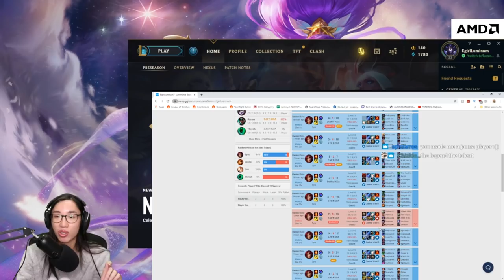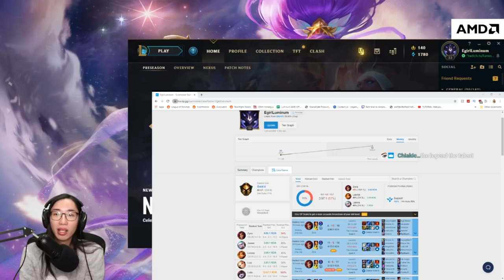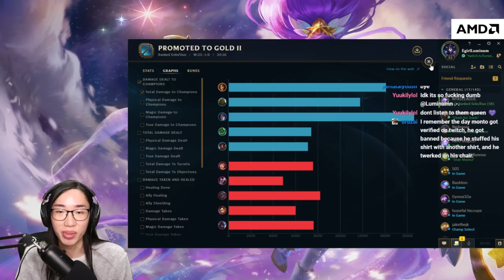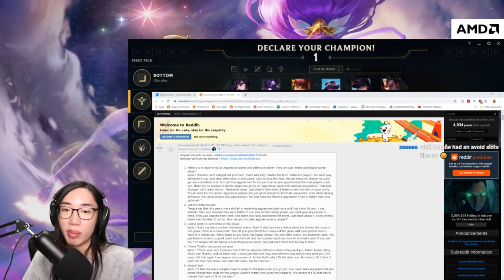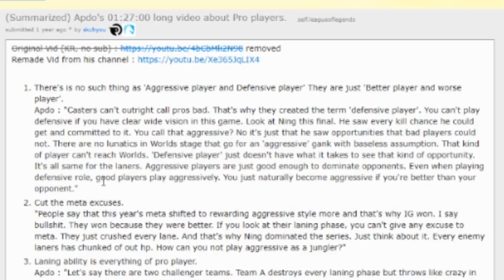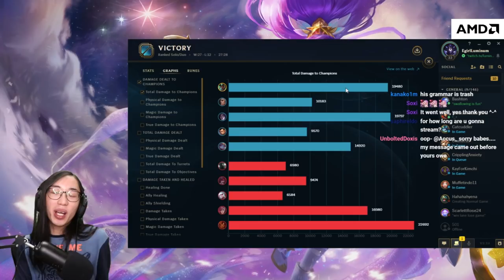15Wins - 1Loss on Zyra! | Unranked to Master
I mostly played my Zyra off stream which lets me concentrate on the game. I still think she is a good pick but I like to go more supportive characters like Karma as I get higher up in the ranks.

John Dam
DEER PARK VIC 3023
AUSTRALIA